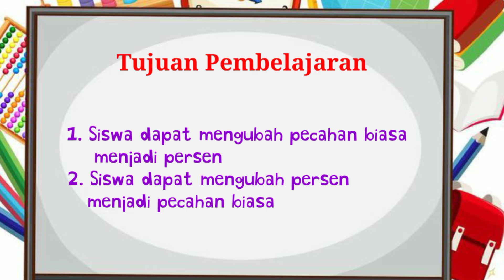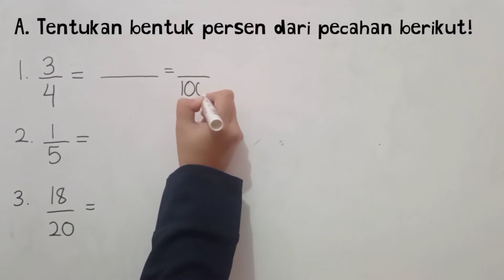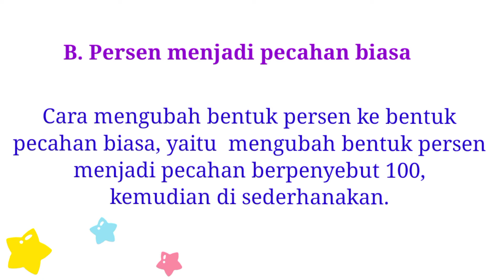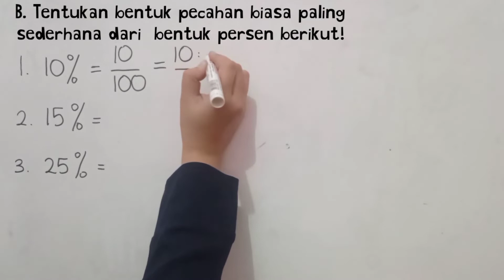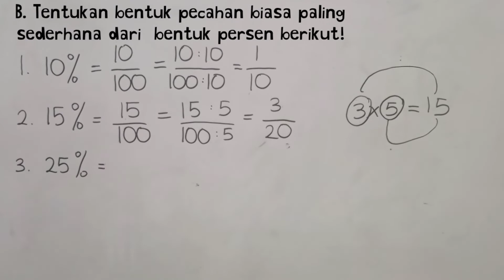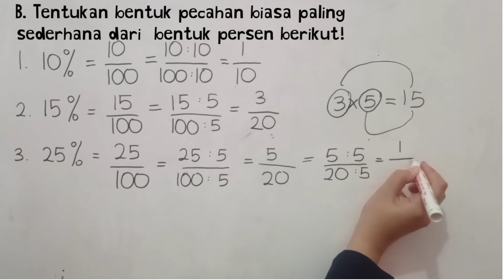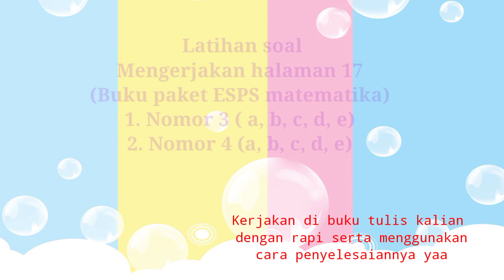Video PJJ Matematika "Mengubah Pecahan Biasa Menjadi Persen Dan Sebaliknya" Kelas 4 oleh Bu Isna